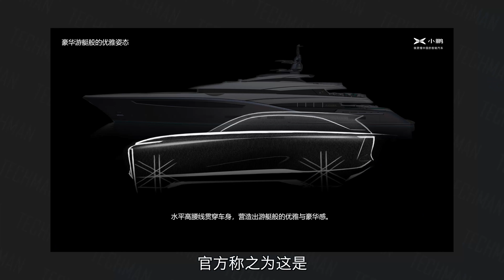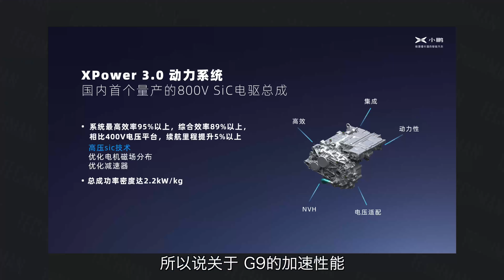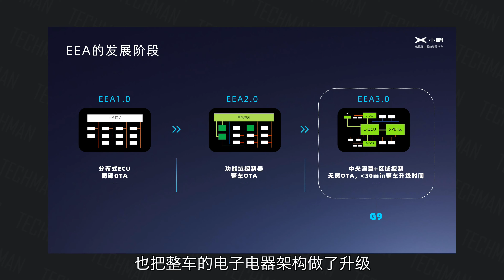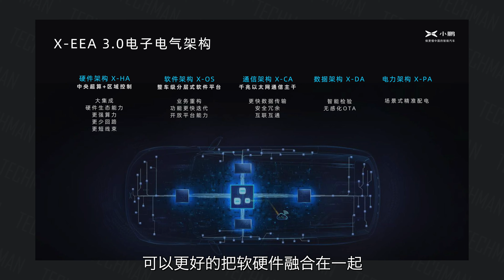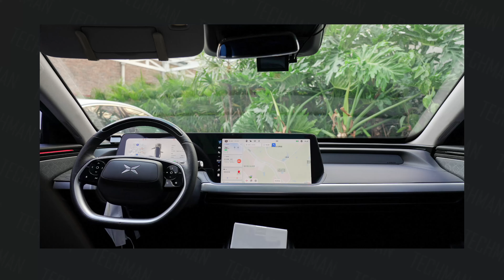小鹏G9试驾体验：充电5分钟狂奔200公里？广州车展体验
广州车展终于看到了小鹏G9，车型定位中大型SUV，尺寸确实非常大，外观延续了P7 的部分设计，有非常漂亮的贯穿式日间行车灯和贯穿式的尾灯，前脸还能看到有两颗激光雷达传感器，还有两条5G网络的天线，未来的辅助驾驶配置也非常值得期待。

充电方面，G9 将是首款基于800V 平台打造的量产车，充电峰值可以达到600A以上，5分钟就可以充电200公里以上，并且把充电口集成在同一个位置，充电更方便了。更多细节请看视频吧。
小鹏p7回顾🤔